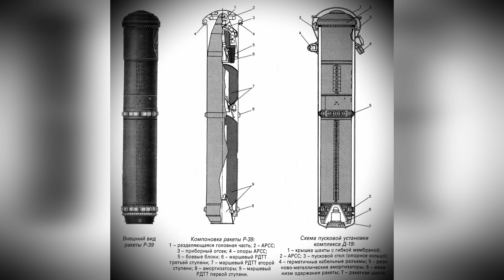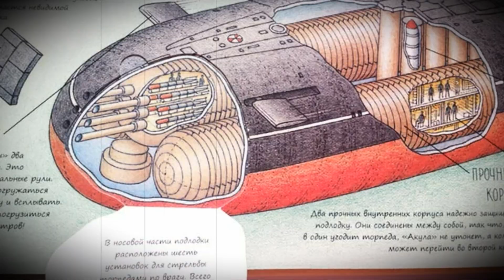Монстр океанских глубин. Проект 941 "Акула"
Тяжёлые ракетные подводные крейсеры стратегического назначения проекта 941 «Акула»

Основные характеристики
Тип корабля ТРПКСН
Обозначение проекта 941 «Акула»
Разработчик проекта ЦКБМТ «Рубин»
Главный конструктор С. Н. Ковалёв
Кодификация НАТО SSBN «Typhoon»
Скорость (надводная) 12 узлов
Скорость (подводная) 25 узлов
(46,3 км/ч)
Рабочая глубина погружения 400 м
Предельная глубина погружения 500 м
Автономность плавания 180 суток (6 месяцев)
Экипаж 160 человек
(в том числе 52 офицера)
Размеры
Водоизмещение надводное 23 200 т
Водоизмещение подводное 48 000 т
Длина наибольшая
(по КВЛ) 172,8 м
Ширина корпуса наиб. 23,3 м
Средняя осадка
(по КВЛ) 11,2 м
Силовая установка
2 водо-водяных ядерных реактора ОК-650ВВ по 190 МВт каждый.
2 турбины по 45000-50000 л. с. каждая
2 гребных вала с 7-лопастными винтами диаметром 5,55 м
4 паротурбинных АЭУ по 3,2 МВт
Резервные:
2 дизельгенератора АСДГ-800 (кВт)
Свинцово-кислотная АБ, изделие 144
Вооружение
Торпедно-
минное вооружение 6 ТА калибра 533 мм;
22 торпеды: 53-65К, СЭТ-65, САЭТ-60М, УСЭТ-80. Ракето-торпеды «Водопад» или «Шквал»
Ракетное вооружение 20 БРПЛ Р-39 (РСМ-52) или Р-30 Булава (пр. 941УМ)
ПВО 8 ПЗРК «Игла»